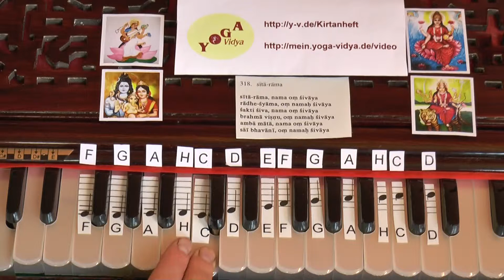Sitarama Namah Om Shivaya - 5. Strophe Amba Mata Namah Om- Noten-Lernvideo - 318-05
Noten Lernvideo zur 5. Strophe des Sitarama Namah Om Shivaya Kirtans. Text ist Amba Mata Namah Om Shivaya. Alle Lehrvideos zu diesem Kirtan Dies ist ein Mantra Kirtan Singen Lernvideo. Sukadev singt das Mantra, den Kirtan. Du siehst, wie er die Harmoniumtasten bewegt. Auf dem Harmonium sind die Noten aufgeklebt. So kannst du selbst lernen, Sitarama auf dem Harmonium zu spielen und zu begleiten. Kennst du Musiknoten? Dann kannst du mit diesem Lehrvideo auch lernen, dieses Mantra/Kirtan zu singen und/oder auf einem beliebigen Melodie-Instrument wie Keyboard, Flöte, Gitarre zu spielen.
Sitarama, Nama Om Shivaya Radheshyama, Om Namah Shivaya. Dies sind die ersten Worte dieses Kirtan, ein Devi Kirtan, insbesondere ein Rama Kirtan. Sitarama Mantrasingen öffnet das Herz, bringt die Energien zum Schwingen, lässt dich Freude erfahren, ist ein Devi Kirtan, insbesondere ein Rama Kirtan. Lass das Mantra auf dich wirken, noch besser: Singe es mit, rezitiere es, versuche es auf dem Harmonium oder einem anderen Musikinstrument zu spielen.
Willst du mehr wissen über die Bedeutung dieses Mantras? Du findest sehr viele Informationen über diesen Kirtan mit dem vollen Text, mit Wort-für-Wort-Übersetzung, vielen Erläuterungen und Informationen sowie Kirtansingen Videos, mp3 Dateien zum kostenlosen Download auf den Internetseiten vom Yoga Vidya Kirtanheft unter der Nummer 318. Alle Informationen über dieses Mantra, dieses Lied, diesen Kirtan, auch Der Anfang von diesem Sitarama Mantra-Kirtan in vereinfachter Umschrift: Sitarama, Nama Om Shivaya Radheshyama, Om Namah Shivaya.
Übrigens: Viele Kirtan Videos von Yoga Vidya findest du Und du findest viele Mantras zum kostenlosen Download als mp3 auch sowie